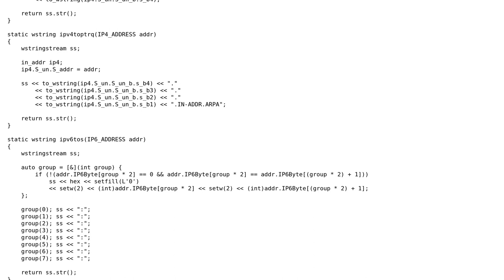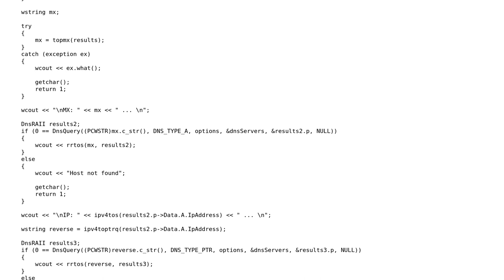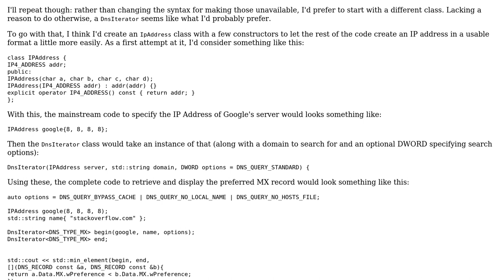Code Review: WinAPI code for DNS queries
With thanks & praise to God, and with thanks to the many people who have made this project possible! | Content (except music & images) licensed under CC BY-SA | Music | Images & others | With thanks to user Jerry Coffin user Jason Kleban and the Stack Exchange Network Trademarks are property of their respective owners. You are responsible for your own actions.